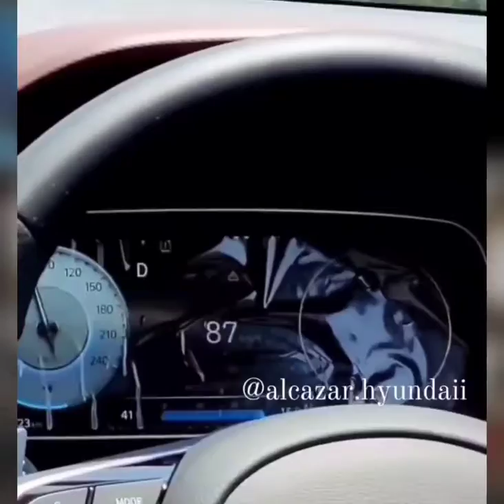New Hyundai alcazar 2021 delivery ❤️❤️❤️🔥🔥🎉alcazar delivery🔥🔥🔥🎉❤️